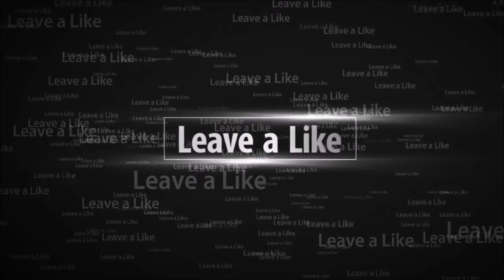Splatoon Highlights Part 1| Splatoon 2